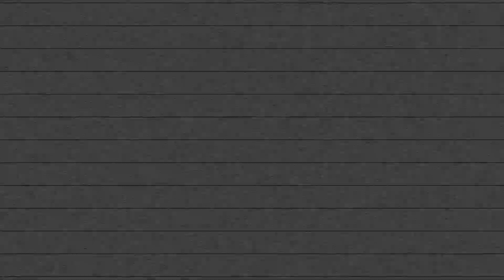amfAR com NADIA TAMBASCO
Confira alguns Looks preparados para amfAR

💄  Make up Artist
📍  Salão Marcos Proença
❤️  Nunca foi sorte, sempre foi Deus! (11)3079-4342
👻  Snap nadiatambasco

PRODUÇÃO

📍  Salão Marcos Proença
👻  Snap nadiatambasco